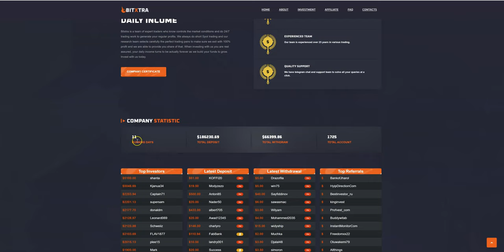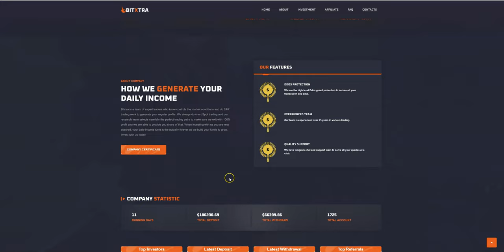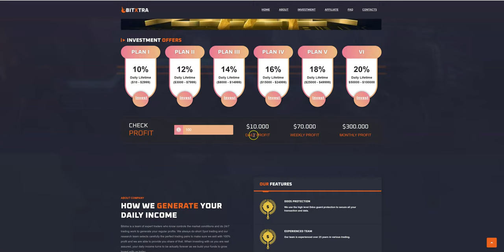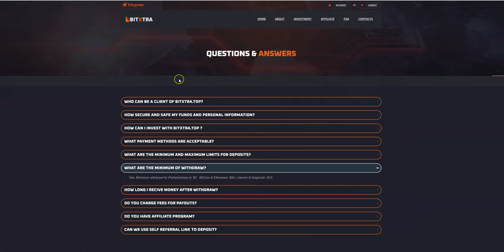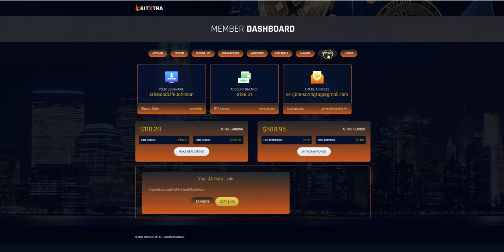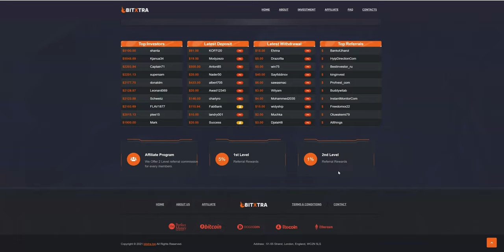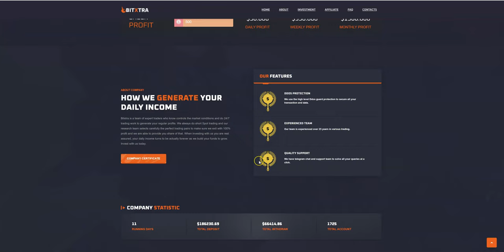Is BitXtra a Scam? Watch This Before You Join! (Proof Review) 6-11-2021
Create your Free account below With BitXtra

Other Investments Platforms Below

FEEL FREE TO SEND ERIC MAIL HERE

ERIC JOHNSON
3000 West Memorial Rd STE 123 743